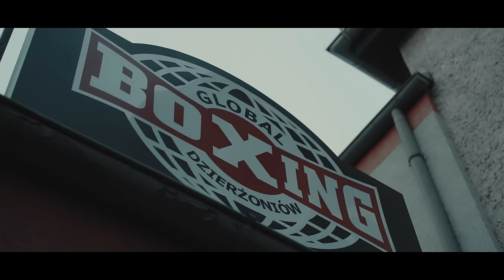FAME 17: Ferrari vs Łaszczyk (zapowiedź walki)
Gala FAME 17 już w piątek!!!🔥🔥🔥

Zapinajcie pasy! O 20:00 premiera zapowiedzi main eventu - FERRARI vs ŁASZCZYK!!!🔥🔥🔥 Tutaj już nie ma głaskania, jeden i drugi chcą wejść do oktagonu i urwać sobie głowy. To będzie walka o honor, walka o marzenia, walka o dominację! Wszyscy zastanawiają się czy freak walczący w MMA jest w stanie wykończyć najlepszego w swoim fachu pięściarza. Czy sama stójka wystarczy w klatce? Władca Piekieł zostanie utemperowany, czy nieskazitelny rekord i marka Łaszczyka zostanie splamiona przegraną z imprezowiczem?😬😎

Kto zwycięży w tym pojedynku? Największy freak w Polsce, czy niezwyciężony pięściarz z rekordem 32-0?😈🤯

Odpowiedzi poznamy już w piątek, 03 lutego na FAME 17!!!

Piszcie w komentarzach teamferrari i teamłaszczyk 🤘 ŁAAAAAAAAAAAAAA!

FAME 17: Ferrari vs Łaszczyk
3 lutego 2023, 19:30 / TAURON Arena Kraków